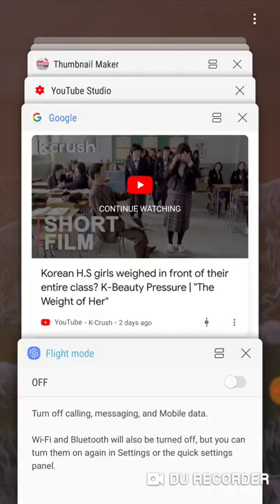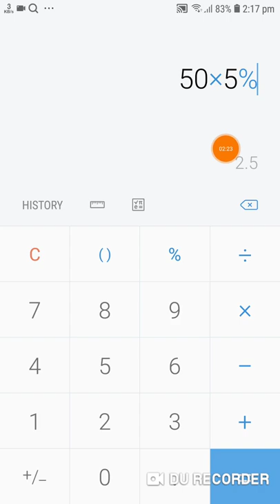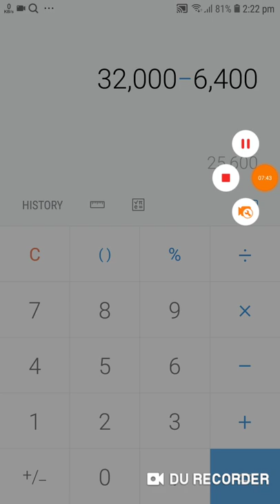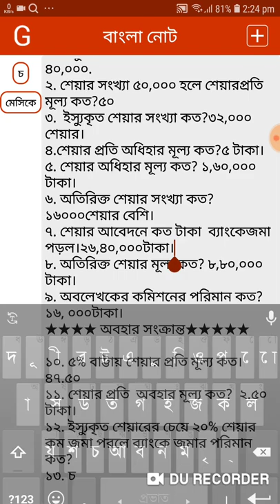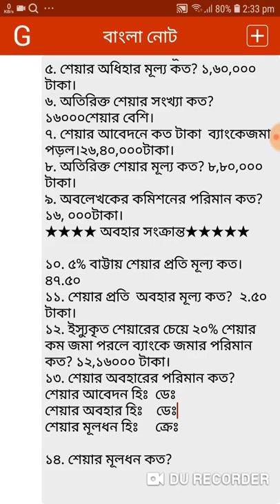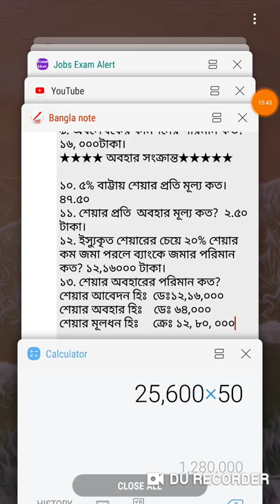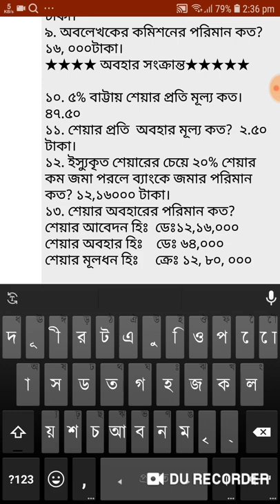hsc accounting: (part-2)যৌথ মূলধনী কোম্পানি হিসাব বা শেয়ার ইস্যুর অবহার এর সৃজনশীল +mcQ সাজেশন।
হিসাব বিজ্ঞান -২য়  পত্র
oxford_commerce_coaching যৌথ_মূলধনী )_কোম্পানির_মূলধন / শেয়ার_ইস্যু অধ্যায়ে যাতে সকল ছাত্র / ছাত্রী সৃজনশীল অংশের ক, খ, গ এর প্রশ্ন বুজতে পারে এবং প্রশ্ন যতই ঘুড়িয়ে করুক না কেন , তোমরা যাতে উত্তর করতে পারো। এই জন্য ক অংশের জন্য টাইপ ১- পার্ট ১,২,৩,৪ এবং খ অংশের জন্য টাইপ -২ - পার্ট ১,২ ও গ অংশের জন্য টাইপ ৩ পার্ট -১,২ হিসাবে আপলোড করা হবে। তোমরা যদি প্রতিটি ভিডিও সম্পূর্ণ দেখো আমার বিশ্বাস তোমাদের এই অধ্যায়ে কোনো সমস্যা হবে না- ইনশাল্লাহ। .
আহমেদ রুবেল স্যার -০১৭২৪ -৩৬৮৭৩২

শেয়ার ইস্যুঃ